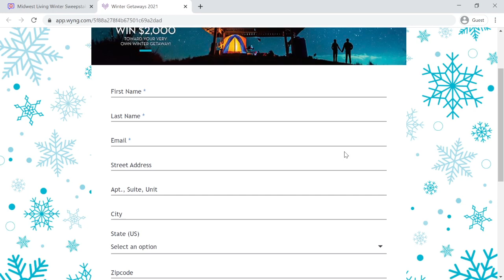Midwest Living Winter Sweepstakes - Giveaway Win Sweepstakes - ReviewsOffers.com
Midwest Living Winter Sweepstakes. Enter for a chance to win $2000 toward your very own winter getaway. Midwest Living Winter Sweepstakes Ends on February 20, 2021. Visit Now: ReviewsOffers.com!